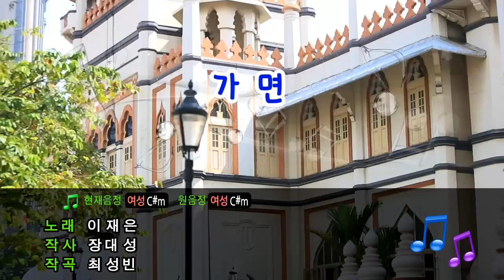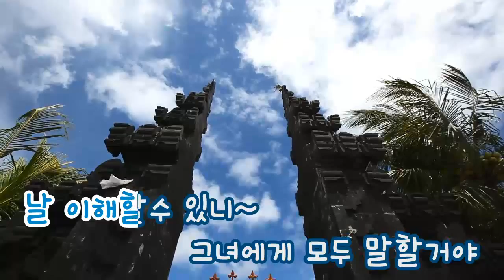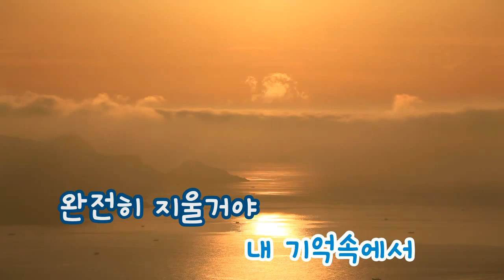[TJ노래방] 가면 - 이재은 (Mask - Yi Jae eun) / TJ Karaoke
Mask - Yi Jae eun -- TJ Karaoke Song NO. 9578
가면 - 이재은 -- TJ노래방 곡번호 9578

▶ ZillerSong Mobile : Android/IOS
▶ K-POP STAR Global Package : Android/IOS
▶ TJ TV Karaoke (Korean ONLY) : KT OllehTV , LG U+TV, SK BTV